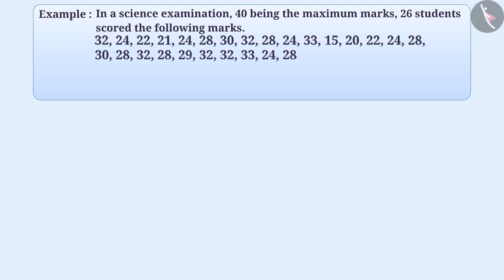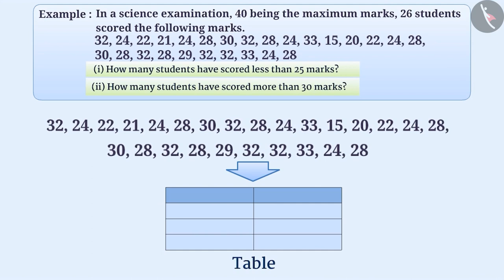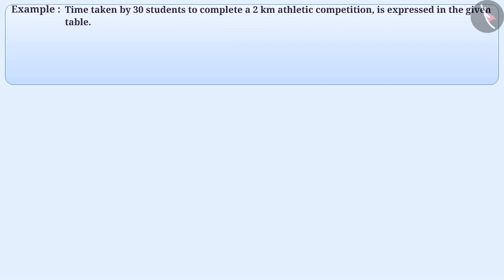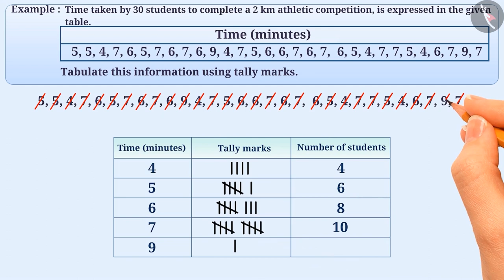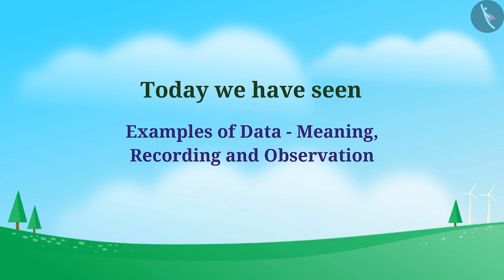Recording and Organisation of Data | Part 2/3 | English | Class 6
Recording and Organisation of Data | Part 2/3 | English | Class 6 |  | NCERT |

Data- Meaning, Recording and Organising | Data handling | Grade 6 | NCERT | Data handling

Welcome to part 2 of Data- Meaning, Recording and Organising. In this video, we will discuss various examples of Data- Meaning, Recording and Organising.